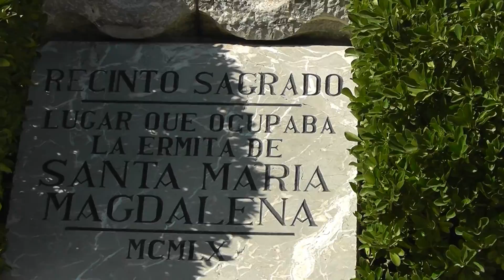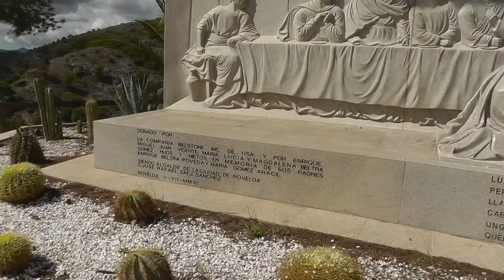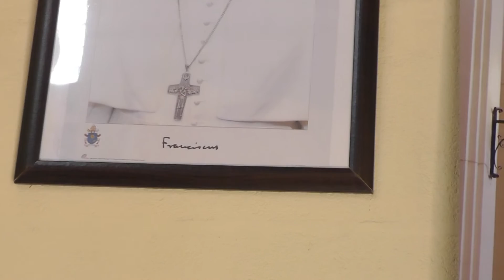SANTA MARIA MAGDALENA CHURCH ( SPAIN)